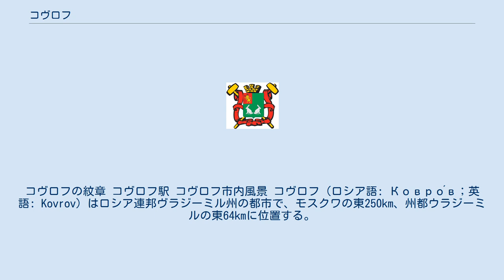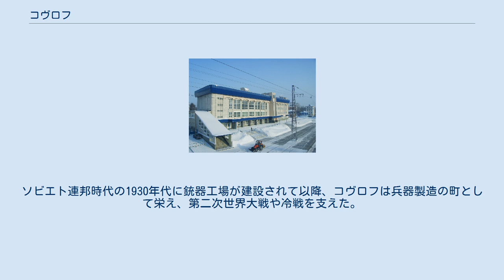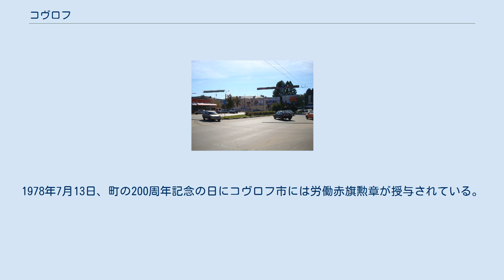コヴロフ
コヴロフの紋章 コヴロフ駅 コヴロフ市内風景 コヴロフ（ロシア語: Ковро́в；英語: Kovrov）はロシア連邦ヴラジーミル州の都市で、モスクワの東250km、州都ウラジーミルの東64kmに位置する。
クリャージマ川の右岸に広がる街であり、コヴロフスキー地区の行政中心地となっている。
人口は155,499人（2002年国勢調査）で、ヴラジーミル州内ではウラジーミルに次ぎ二番目に人口の多い市である。
 コヴロフはロシアの防衛産業の一大中心地で、ほかにも民間用の機械・冶金・繊維・建材などの工業が集積する。
ソ連の銃器設計者ヴァシーリー・デグチャレフの名を冠した「デグチャレフ工場」はDP28軽機関銃やPPSh-41（短機関銃）、SG-43重機関銃をはじめ、ソ連軍やロシア軍の大小様々な火器を製造してきた。
同工場は他にも二輪車など民生品も製造している。
 コヴロフにはモスクワとニジニ・ノヴゴロドを結ぶ鉄道が通り、シベリアからの列車の一部もこの路線を通っているほか、モスクワ=ニジニ・ノヴゴロド間の特急列車も停車する。
近隣の都市には、19km西に紡績工業の町カメシコヴォが、北にはシューヤ市が、南にはムーロム市があり、ムーロムへの鉄道はコヴロフで分岐する。
ロシア連邦道路M7はコヴロフの南方を通っているが一般道路で連絡している。
市内にはトロリーバス路線もある。
 12世紀頃には、クリャージマ川沿いにはスタロドゥーブ＝ナ＝クリャージマ（Стародуб на Клязьме）の町があり、その近くにあったコヴロフは、ロジェストヴェンスコエという名の小さい村にすぎなかった。
この名前は、アンドレイ・ボゴリュブスキー公が建てた木造の聖堂、救世主降誕聖堂の名にちなむ。
16世紀にはヴァシーリー・アンドレイエヴィチ・スタロドゥーブスキー公がモスクワ大公国によりこの一帯の統治を任された。
言い伝えでは、タタール人との戦いでスタロドゥーブスキーはオリエント製の豪華な絨毯を手に入れ、その一族は後にこれを記念してロジェストヴェンスコエをコヴロヴォ（ロシア語の「絨毯」より）と改名したとされる。
16世紀末ごろには、モスクワから東へ伸びる街道と、当時は水運の大動脈であったクリャージマ川の両方が通るコヴロフは市場の立つ町として栄え始めた。
 スタロドゥーブがモンゴル帝国のルーシ侵入と動乱時代のロシア・ポーランド戦争を経て破壊され廃墟と化すと、コヴロフが代わってこの地方の中心となった。
18世紀には市場の繁栄は頂点に達し、1778年にはエカチェリーナ2世の政治改革により町として承認されウラジーミル県に編入された。
18世紀末以後、コヴロフは度重なる大火事に見舞われ、さらに1830年にはモスクワ=ニジニ・ノヴゴロド間の新しい街道が完成したもののコヴロフを通らず、これが定期市の衰退に拍車をかけて町の経済も低迷した。
19世紀後半に鉄道が通ると列車工場ができたのを皮切りに紡績などの工場ができ始めた。
ソビエト連邦時代の1930年代に銃器工場が建設されて以降、コヴロフは兵器製造の町として栄え、第二次世界大戦や冷戦を支えた。
1978年7月13日、町の200周年記念の日にコヴロフ市には労働赤旗勲章が授与されている。